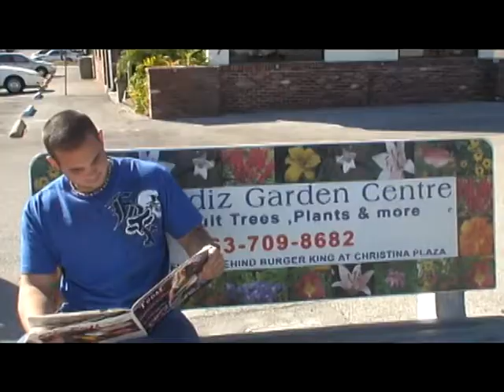Dr. Dog Bench Commercial- FATE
Dr. Dog commercial featuring the song "The Old Days" from the new album titled FATE